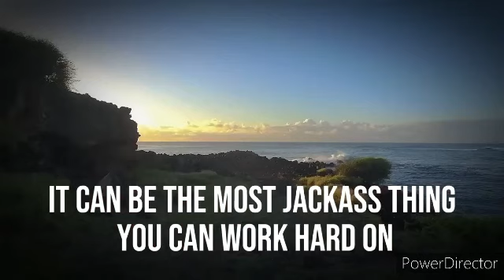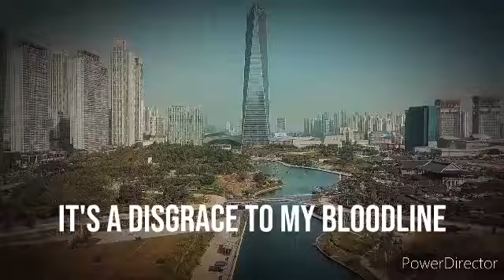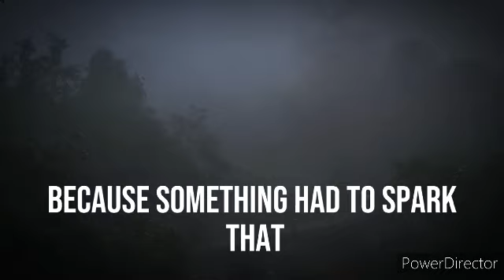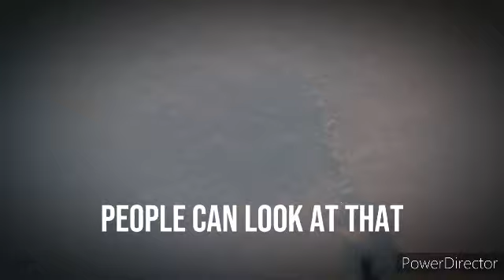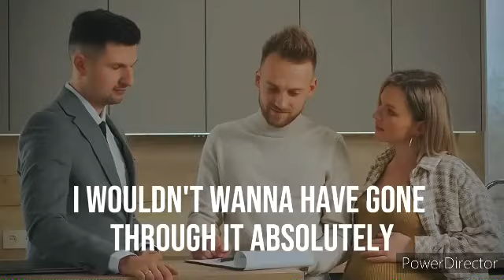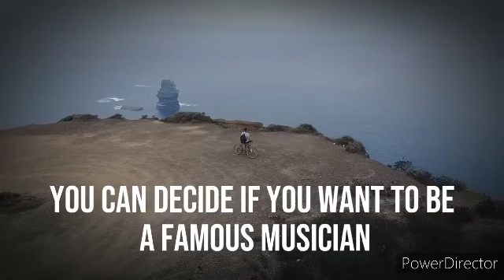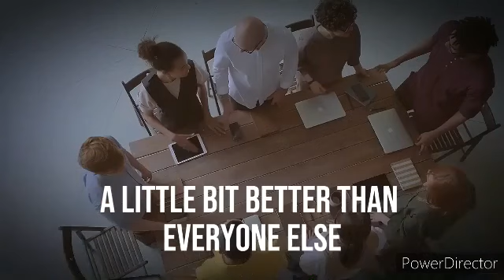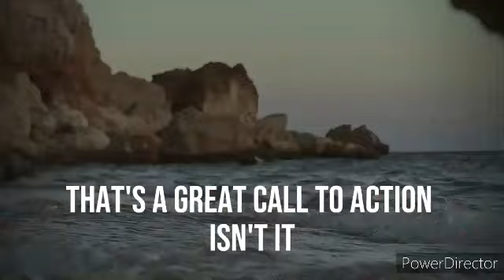"Once You Did This Your Life Will Change" Andrew Tate Motivational Speech😎